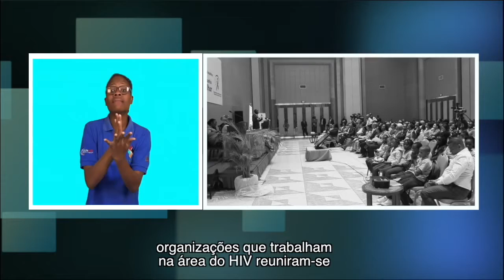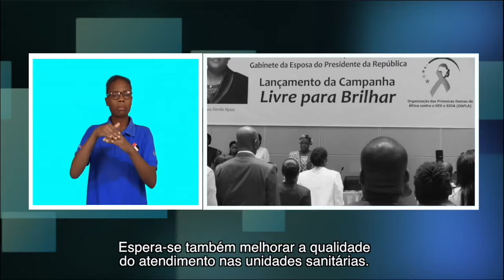ONG QUEREM REDUZIR INFECÇÕES PELO HIV NAS PcD